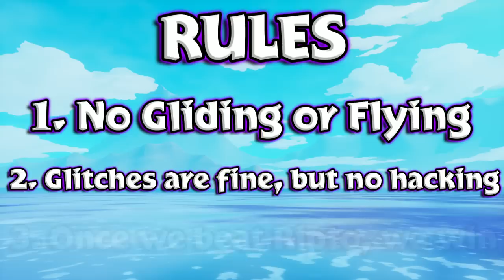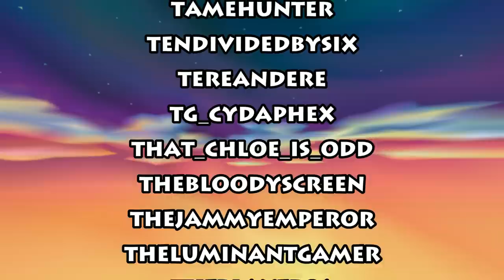Can You Beat Spyro Enter The Dragonfly Without Gliding?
So, I chose to do this challenge because I thought it would be a nice easy one after the massive edit that was Final Fantasy 8. How wrong I was. This was quite possibly the most difficult Spyro challenge yet, and not necessarily due to a lack of skill (although I do lack that sometimes). This particular challenge required carefully planning out our routes ahead of time, otherwise we risk softlocks.

A big thank you to these two Spyro Speed Runners, without them, I would have fallen to many of the aforementioned softlocks:

We stream on Twitch on Mondays, Fridays and Saturdays at 20:30 GMT either here or on Twitch